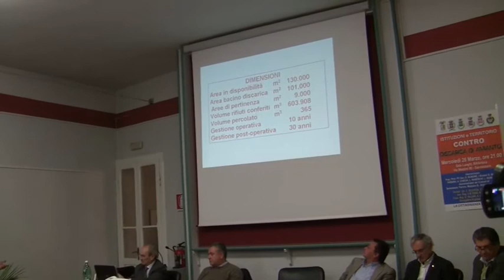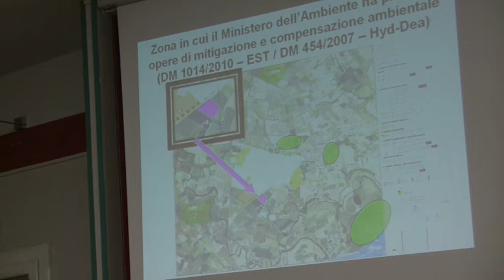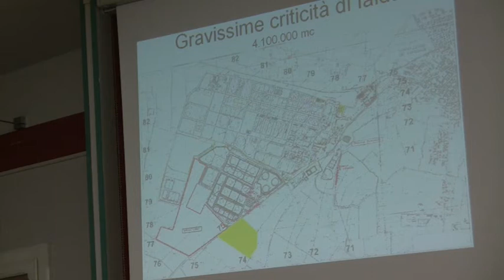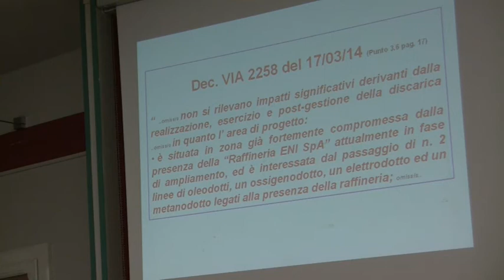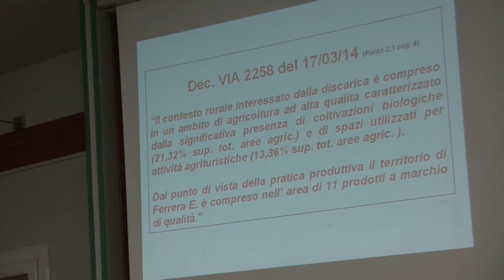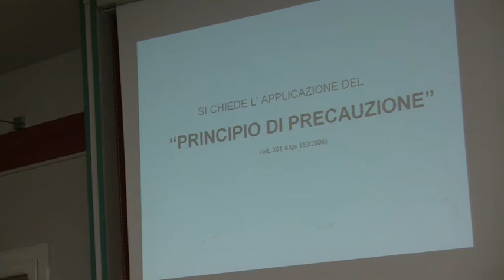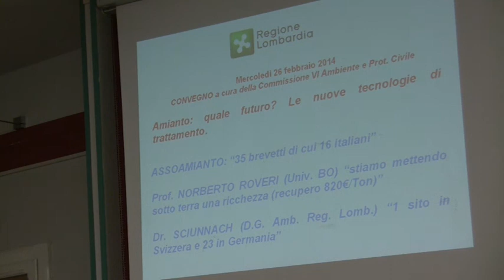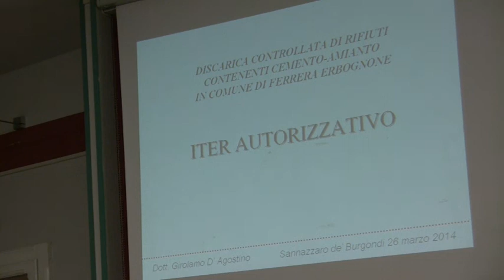Contro la discarica di amianto (1).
Sannazzaro de' Burgondi (PV) - 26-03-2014.
Istituzioni e Territorio
CONTRO LA DISCARICA DI AMIANTO di Ferrera Erbognone.
Prima parte: intervento introduttivo di Giovanni Maggi, sindaco di Sannazzaro.